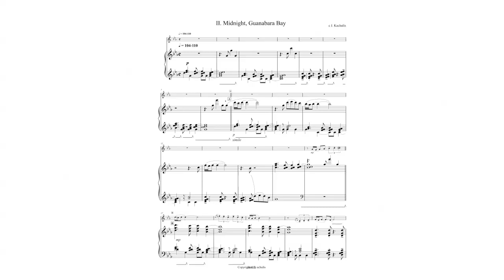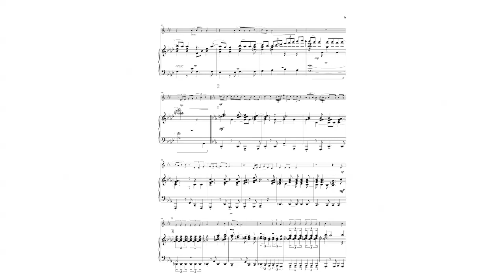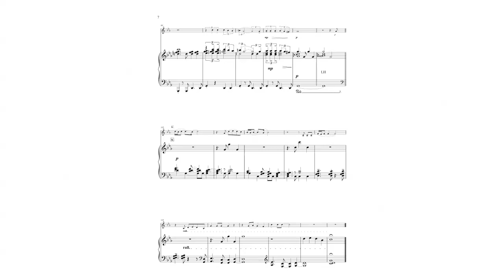Midnight, Guanabara Bay Trumpet & Piano- Score by Jimmy Kachulis